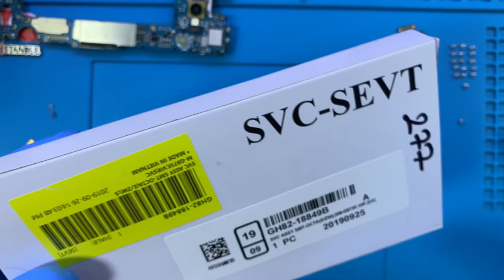Samsung Galaxy S10+ Ekran Değişimi 🇹🇷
Adres: Fahrettin Kerim Gökay Caddesi No:33 Kadıköy / İstanbul

Samsung Galaxy S10+ Ekran Değişimi Nasıl Yapılır?

Samsung Galaxy S10+ ekran değişimi alanında uzman ve tecrübeli SAMSUNG teknisyenlerimiz tarafından yapılmaktadır. Son teknoloji özel üretim teknisyen ekipmanları kullanılır. Teknik servisimizde cihaz sağlığı için gerekli tüm önlemler alınmaktadır.

1. Teknik servis odamız periyodik olarak sterilize edilir.
2. Tamamen statik elektrikten arındırılmış bir şekilde dizayn edilmiştir.
3. 7/24 8 farklı güvenlik kamerası ile denetim altında tutulmaktadır.
4. Ek önlem olarak teknisyenlerimiz statik elektrikten arındırıcı bileklik ve sterilize edilmiş eldiven takmaktadırlar.

Samsung Galaxy S10+ ekran değişimi süresi teknik servis adresimize geldiğiniz taktirde ortalama 1 saat, 2 taraflı ücretsiz kargo gönderim hizmetimizden faydalanıldığında ise 3 (üç) iş günüdür.

1. Bilgileriniz kesinlikle silinmez. Yani ekran değişimi öncesinde ya da sonrasında telefon sıfırlanmaz.
2. Orjinal Samsung Galaxy S10+ SM-G975F Dynamic AMOLED ekran kullanılır.
3. Telefon ekran performansında yani dokunmatik hızı - hassasiyeti ve ekran parlaklığı - çözünürlüğünde herhangi bir değişim yaşanmaz.
4. Ekran tamiri sonrasında telefonunuzu dilediğiniz kadar inceleme ve herhangi bir tereddüt yaşandığında ücret iadesi alma hakkınız bulunmaktadır.
5. Ekranın tekrar kırılmasını engellemek amacıyla telefona ücretsiz olarak kırılmaz cam koruyucu takılır.
7. Garanti süresi içerisinde ekran ile ilgili kullanıcı hatası dışında karşılaşılan teknik sorunlar ücretsiz olarak SAMSUNG teknisyenlerimiz tarafından çözüme kavuşturulur.

Samsung Galaxy S10+ Teknik Servisi

Teknik servisimizde Samsung Galaxy S10 Plus ekran değişimi yanı sıra arızalanan diğer tüm parçaların değişimi de yapılabilmektedir.

Samsung Galaxy S10+ ekranı kırıldı, dokunmatik basmıyor, iç ekran kırılması sebebi ile ekrana görüntü gelmiyor, ekranda mürekkep akması tarzında lekeler oluştu veya ön cam çatladı ise profesyonel SAMSUNG teknisyenlerimiz tarafından yaşanılan sorunun çözüme kavuşturulmasını sağlayabilirsiniz.

"Samsung Galaxy S10+ ekran değişimi" hakkında aklınıza takılan bütün soruları müşteri temsilcisi hattımızı arayarak ya da yorum alanından yazarak sorabilirsiniz.